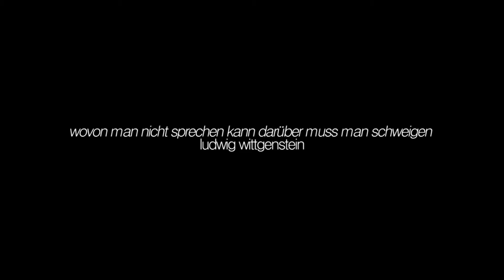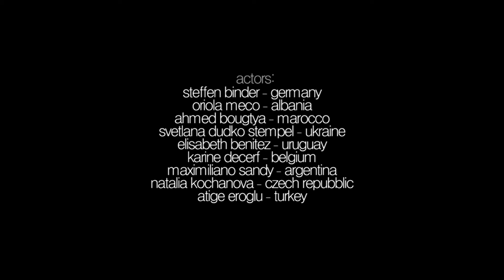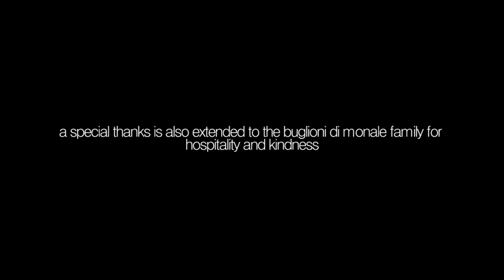Max Tomasinelli - Sense out (parole dimenticate a memoria)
Mostra di Max Tomasinelli: "Parole dimenticate a memoria", Castello di Verduno (CN) 4 - 22 settembre 2015.

Editing audio/video e post produzione: ILM - Intimate Live Music.
Filmati di Max Tomasinelli.